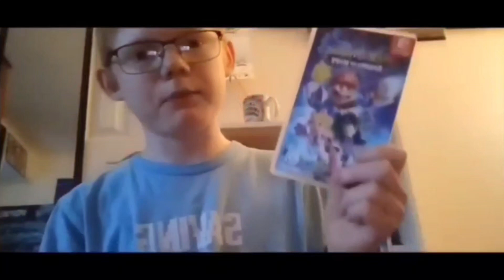WE DESTROYED SOMEONE'S HOUSE! GTA V #3